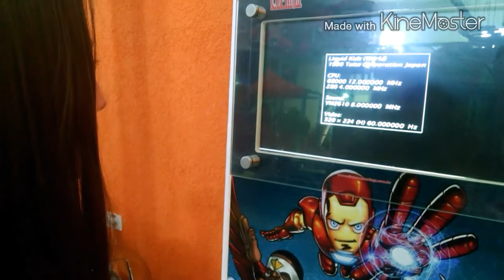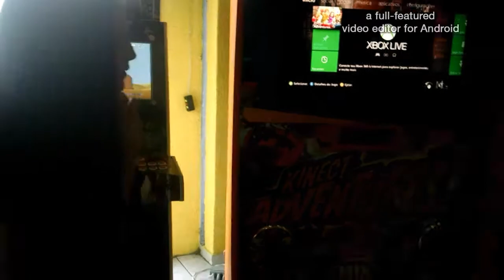Festa de aniversário - Happy Birthday